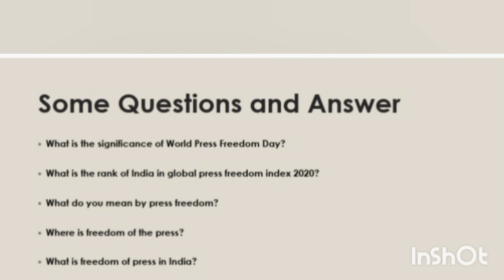Sorry for uploading late# World freedom day speech # November 9 # Villwadri ❤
Villwadri ❤# World freedom day # November 9
Sorry for uploading late